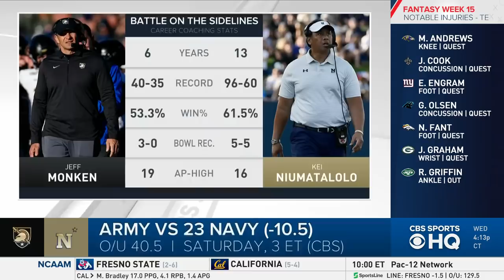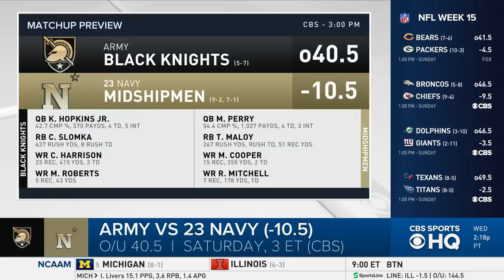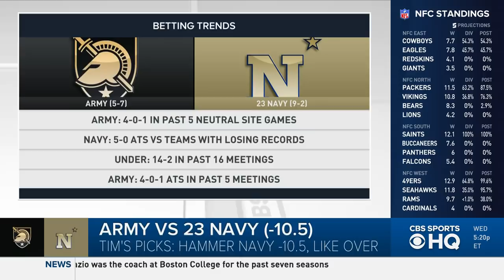SUPER PREVIEW: Army vs Navy | CBS Sports HQ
There are rivalry games in college football, then there is Army vs. Navy. This is a game that transcends sports, that features historic endings and upsets, that year in and year out delivers drama. The CBS Sports HQ crew breaks down this weekend's Army vs. Navy matchup.